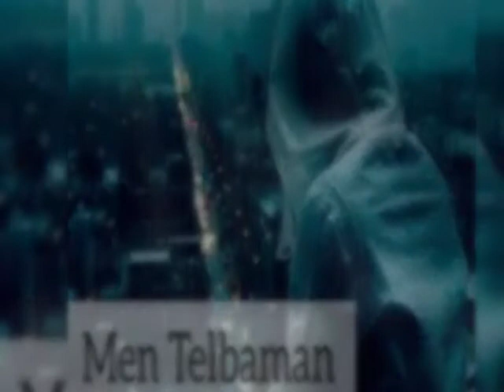Feruz Ruzmetov ft Temur Ahmedov_ Men telbaman Феруз Рузметов фт Темур Ахмедов _ Мен телбаман